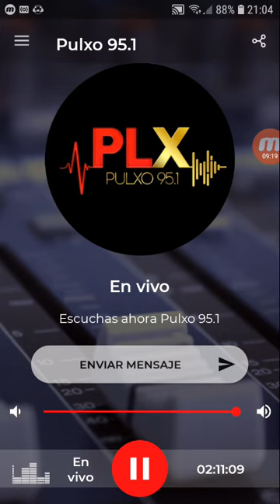coki ramirez en fernet con coki pulxo 951 parte 7 03-10-2019